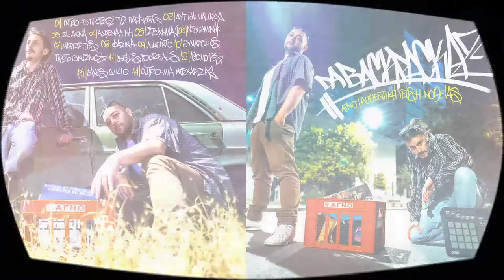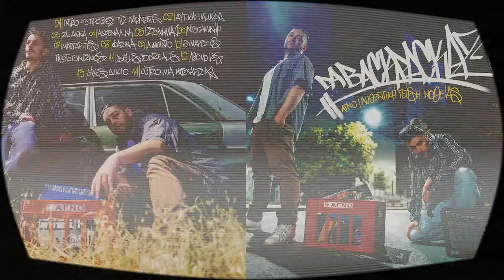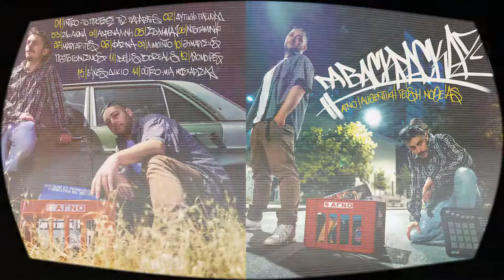Da Backpackaz - Α.Γ.ΝΟ [Αυθεντική Γεύση Νοθείας] | full album 2018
00:00 | 01 | Intro [Το προτσές της παραγωγής]
01:17 | 02 | Δυτική πλευρά
04:40 | 03 | 21o αιώνα
07:14 | 04 | Αδρεναλίνη
10:18 | 05 | Στοίχημα
12:30 | 06 | Ντοπαμίνη
15:10 | 07 | Μαργαρίτες
18:32 | 08 | Φασίνα
19:36 | 09 | Λίμπιντο
21:51 | 10 | Θυμαρίσσιος πρωτογονισμός
22:11 | 11 | Bellis Borealis
24:31 | 12 | 180 Μοίρες
27:18 | 13 | Είχες δίκιο
30:00 | 14 | Outro [Στα ίσα μια μοσχαρίσια]

Photoz by Zulu Pistola